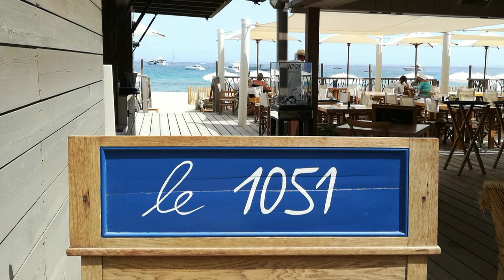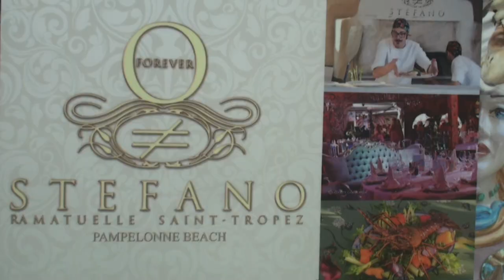Pampelonne beach 🇫🇷 FRANCE – St. Tropez | Club le 1051 | Beach for the rich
Take a short walk through in low season on plage de Pampelonne Beach. The longest, most famous & most popular beach in Saint Tropez, French Riviera.